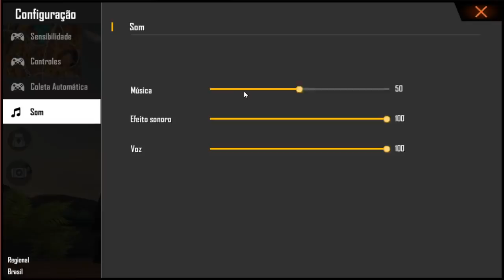CONFERINDO O SERVIDOR AVANÇADO DO FREE FIRE - NOVA PERSONAGEM STEFFIE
SALVE GALERA! JÁ ENTRAMOS NO NOVO SERVIDOR AVANÇADO! CONFIRA UM POUCO AI GALERA!

GANHE DIAMANTES FACIL SÓ CLICANDO!!!

Estou convidando você para participar do Money Genie, um site que permite que você ganhe dinheiro com as mídias sociais.  Acabei de ganhar US $ 45,00 e você também pode!

1 Crônicas 16:8. "Deem graças ao Senhor, clamem pelo seu nome, divulguem entre as nações o que ele tem feito."